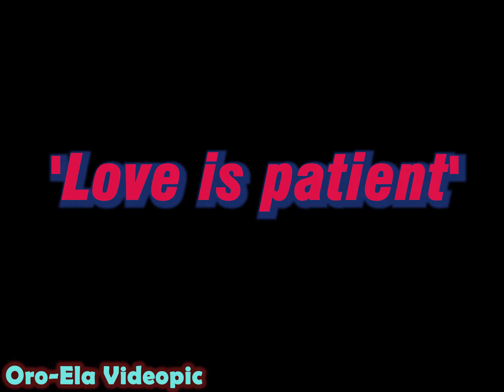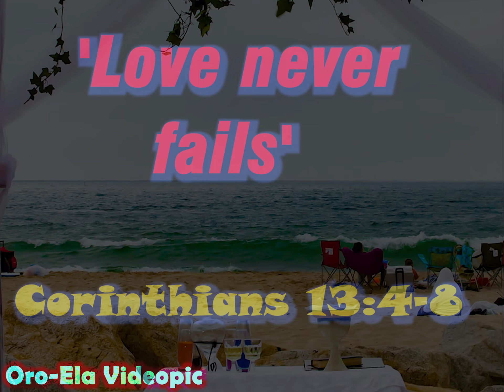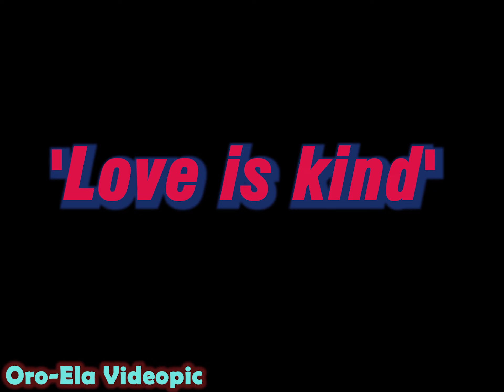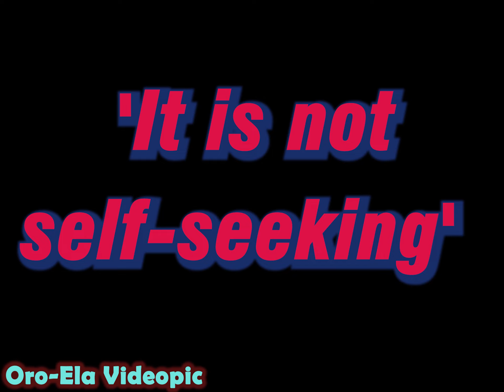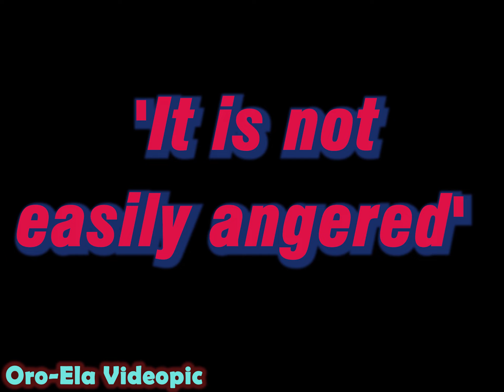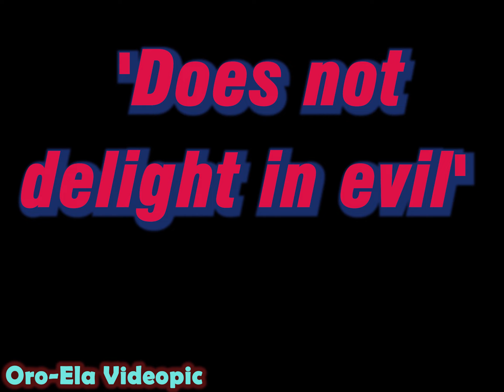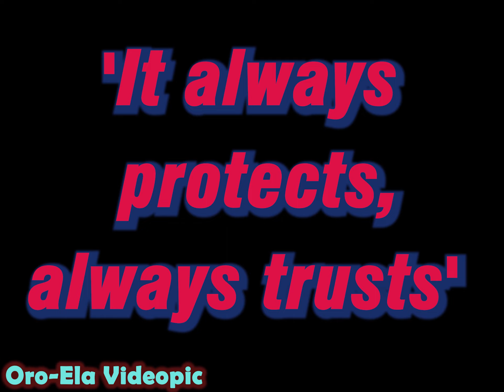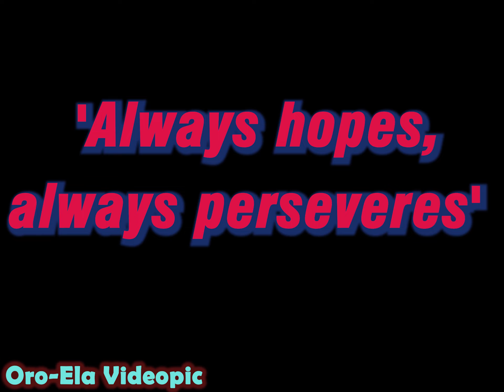Beach wedding set ups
Due to current situation of the effect of the COVID-19 pandemic, there are occasions that were cancelled or not not possible to be held inside. That's why beach wedding is becoming a hot trend. See these beautiful beach wedding set up for some ideas.
Thinking of visiting, working, investing, marrying or retiring In The Philippines? Learn every strategy, tip, secret, technique, and tactic from someone who has 15 years of being on the inside in the Philippines from the Philippines Insider: Check on the link of The Ultimate Philippines Travel Guide